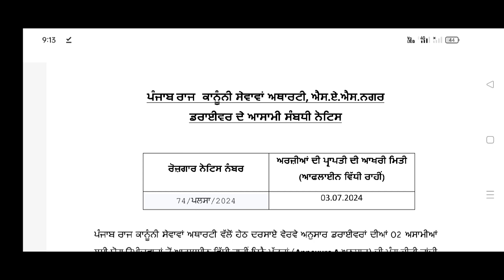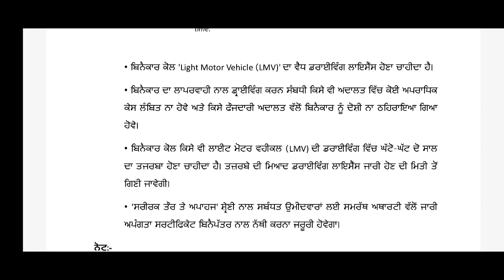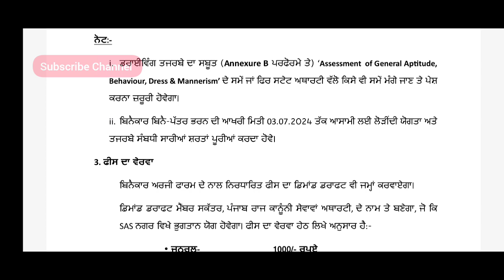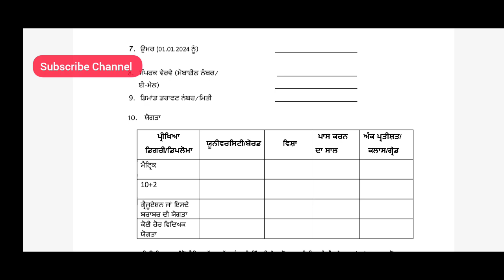punjab driver bharti 2024 | driver jobs in punjab govt | new jobs in punjab 2024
punjab sarkari nokari 2024
punjab teacher bharti
punjab police jobs 2024
psssb inspector job 2024
punjab ptet paper
psssb senior assistant exam result
psssb forest guard bharti
psssb clerk bharti
punjab lineman bharti 2024